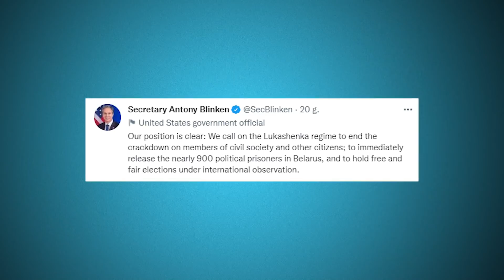Supported by Belarusian soldiers 17 Iraqi citizens broke trough the border. News 28.11.2021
Hosted by Konrad Gorlinski

Another day, another attempt to storm the Polish border. The Belarussian services have now started usisng psycholigical tactics agains Polish officers. Ampog aother things, they are playing recordings of sobbing women and children over louspeakers.

NATO’s Secretary General Jens Stoltenberg and the President of the European Commission Ursula von der Leyen visited Lithuania and Latvia today. Stoltenburg expressed his support and solidarity for the countries that are the target of this hybrid war on the part of Belarus. Meanwhile, Prime Minister Mateusz Morawiecki, in an interview for a German press agency, expressed his hope that the European Union authorities would get more involved in finding a diplomatic solution to the crisis.